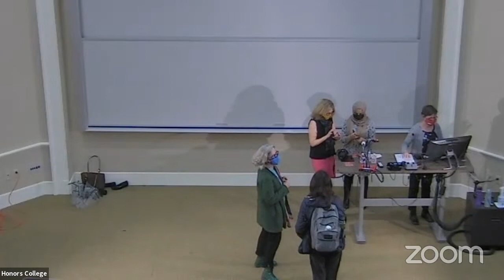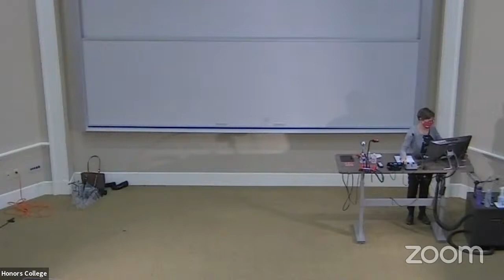HC MIC with Ayana Gray